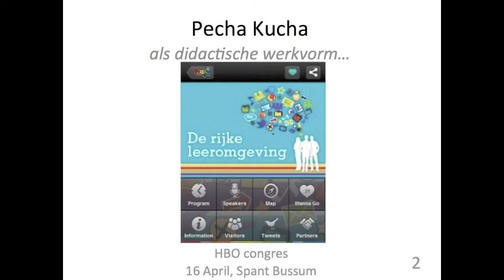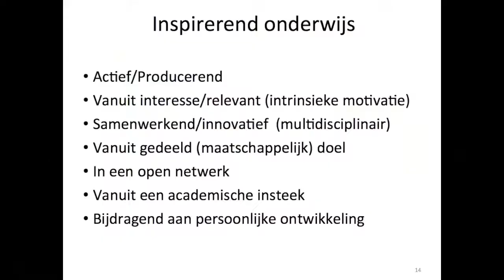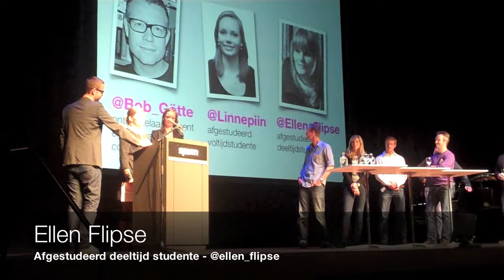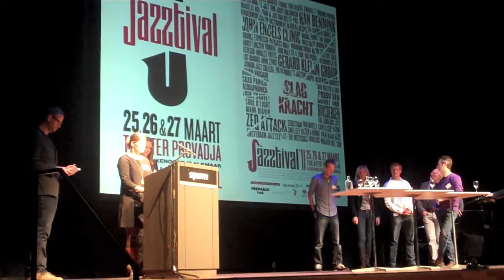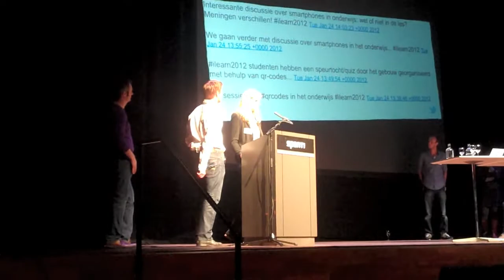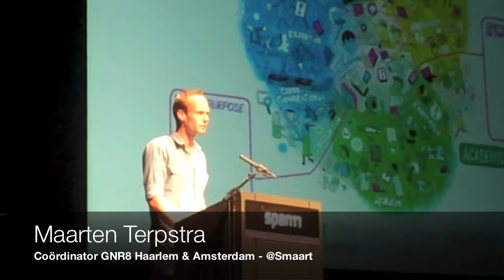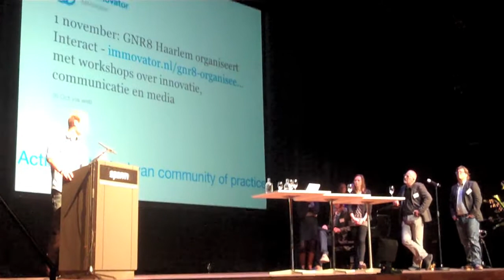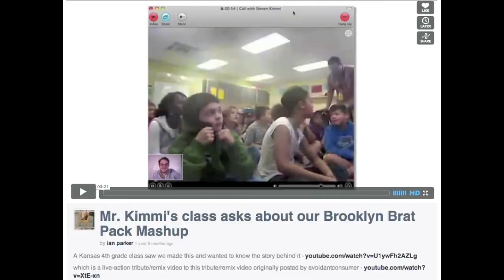Inholland HBO Congres 2012 Pecha Kucha - Connected Learning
Pecha Kucha' als didactische werkvorm: met  minipresentaties door docenten en studenten over 'de inspirerende leeromgeving'
Sprekers: Jeroen Bottema (@jeroenbottema), Karel Koch(@karelgnr8), Bob Gotte (@bob_gotte), Maarten Terpstra (@smaart), drie studenten, o.l.v. Nico Juist (@juist), Hogeschool Inholland

Vier docenten en drie studenten presenteren, elk in exact zes minuten, een voorbeeld van inspirerend onderwijs binnen hun leer- en werkomgeving. Met onderwerpen als: 'Mission Impossible: de faalkans als uitgangspunt'; ilearn201x: de student-generated mini-conferentie;
"The Brat Pack Mashup": leren en innoveren met social video en GNR8 als student-generated media.